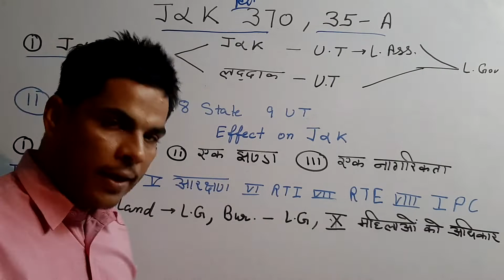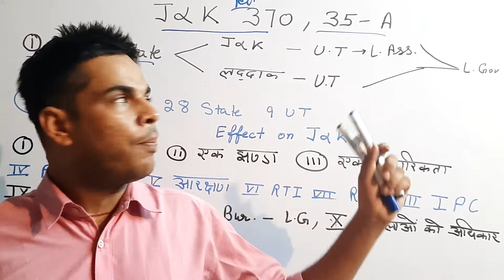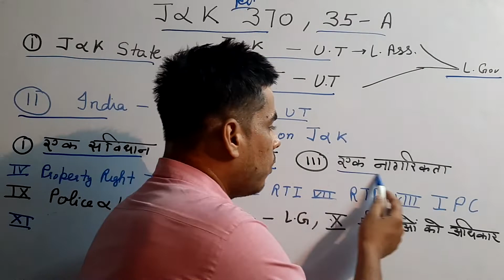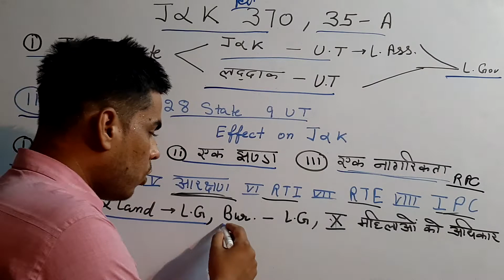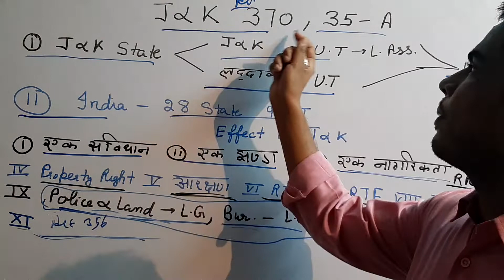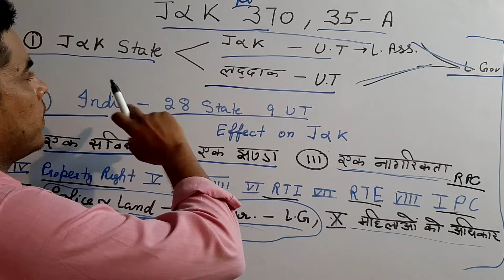J&K 370, 35A important for exam point of view